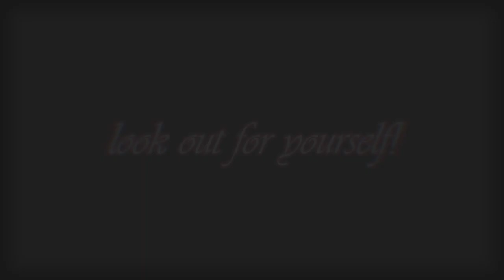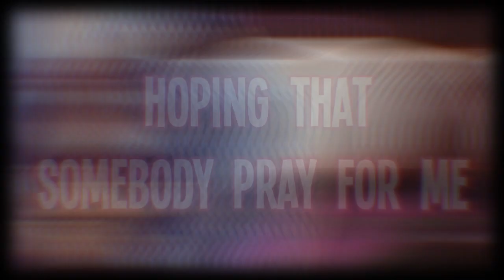Nightcore - Enemy [Rock version]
Song information
Name: Enemy
Artist: Rain Paris
I don’t own the picture or the music :)
Lyrics

I wake up to the sounds
Of the silence that allows
For my mind to run around
With my ear up to the ground

I'm searching to behold
The stories that are told
When my back is to the world
That was smiling when I turned

My enemy-y-y-y-y
(Look out for yourself)
My enemy(Look)-y(Look)-y(Look)-y(Look)-y

Your words up on the wall
As you're praying for my fall

I stack it in my mind
And I'm waiting for the time
When I show you what it's like
To be words spit in a mic

(Huh)

P-P-Posted
I've been outta shape
Thinkin' out the box
I'm an astronaut
I blasted off the planet rock
To cause catastrophe
Kinda shocking they wanted static
With precision, I'm automatic, quarterback, I ain't talkin' sacking